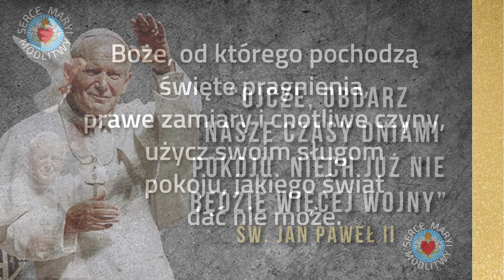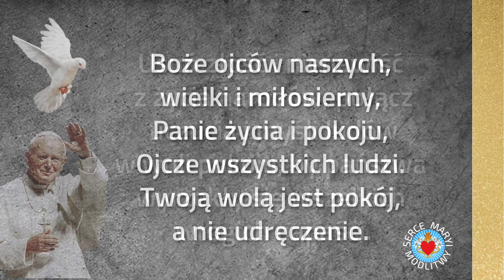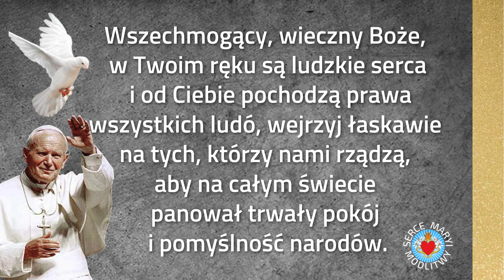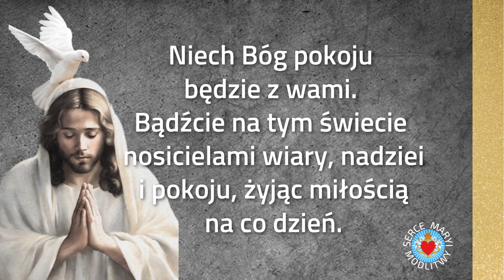MODLITWA O POKÓJ Z JANEM PAWŁEM II 💙 MARYJO KRÓLOWO POKOJU 💙 NIECH POKÓJ I DOBRO BĘDZIE Z WAMI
💙 MODLITWA O POKÓJ Z JANEM PAWŁEM II
💙 MARYJO KRÓLOWO POKOJU
💙 BOŻE OBDARZ NAS POKOJEM
💙 POKÓJ NIECH BĘDZIE Z WAMI

Bądźcie na tym świecie nosicielami wiary i nadziei chrześcijańskiej, żyjąc miłością na co dzień. Bądźcie wiernymi świadkami Chrystusa zmartwychwstałego, nie cofajcie się nigdy przed przeszkodami, które piętrzą się na ścieżkach Waszego życia.

*POLUB NAS* 👍   *SKRZYNKA 💌 INTENCJI*  .
☑️ W Sercu Maryi modlitwy odmawiamy codziennie. To cudowna chwila dla nas i dla Boga.  Dziękujemy  za cały dzień, prosząc o  ochronę i błogosławieństwo.
☑️ Modlitwa karmi naszą duszę, wtedy czujemy się spokojnie i bezpiecznie zjednoczeni z Panem Bogiem.

* Udostępnij link z filmem swoim znajomym aby modlili się wspólnie z nami i rozwijali naszą społeczność w SERCU MARYI.